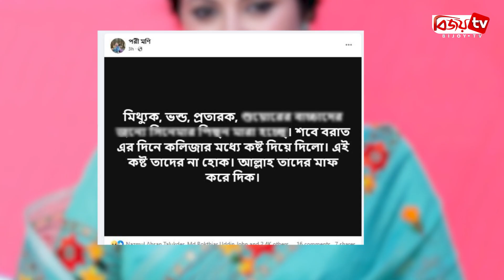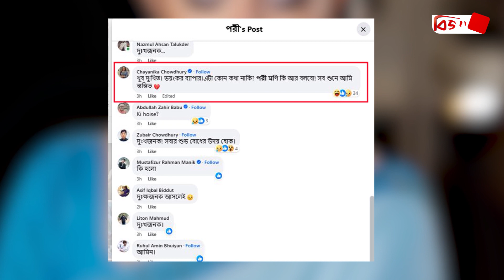কাকে ‘মিথ্যুক, ভ'ণ্ড, প্র'তা'র'ক’ বললেন পরীমণি? Pori Moni । Bijoy TV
দেশীয় চলচ্চিত্রাঙ্গনের ‘ন্যাচারাল বিউটি’ খ্যাত অভিনেত্রী পরীমণি। অনেক সিনেমায় অভিনয় করে ফেলেছেন তিনি। বর্তমানে ওটিটি ও চলচ্চিত্রে অভিনয় নিয়ে ব্যস্ত সময় পার করছেন এ চিত্রনায়িকা। অভিনয়ের পাশাপাশি সোশ্যাল মিডিয়াতেও বেশ সরব থাকেন পরী। প্রায়ই এ প্ল্যাটফর্মে ছবি, ভিডিও কিংবা নিজের অনুভূতি প্রকাশের পাশাপাশি ক্ষোভ ঝাড়েন তিনি।
২৫ ফেব্রুয়ারি নিজের ফেসবুক একাউন্টে একটি পোস্ট দেন পরীমণি। সেখানে তিনি লেখেন, ‘মিথ্যুক, ভণ্ড, প্রতারক। শবেবরাতের দিনে কলিজার মধ্যে কষ্ট দিয়ে দিল। এই কষ্ট তাদের না হোক। আল্লাহ তাদের মাফ করে দিক।’
হঠাৎ কেন চটেছেন পরীমণি? স্ট্যাটাসটি রীতিমতো রহস্যের জাল বুনেছে নায়িকার ভক্ত-অনুরাগীদের মনে। অভিনেত্রীর স্ট্যাটাসে নির্মাতা চয়নিকা চৌধুরীর কমেন্ট থেকে বোঝা যাচ্ছে, বিষয়টি সম্পর্কে অবগত তিনি। মন্তব্যের ঘরে তিনি লেখেন, ‘খুব দুঃখিত। ভয়ংকর ব্যাপার। এটা কোনো কথা নাকি? পরীমণি কি আর বলব! সব শুনে আমি স্তম্ভিত।’ তবে বিষয়টি নিয়ে মুখ খোলেননি তিনি।
পরীমণির হাতে রয়েছে ‘ডোডোর গল্প’ নামের সিনেমার কাজ। তাছাড়া ‘খেলা হবে’ শিরোনামের নতুন একটি সিনেমায় যুক্ত হয়েছেন তিনি। পরীমণি অভিনীত সর্বশেষ মুক্তিপ্রাপ্ত ওয়েব ফিল্ম ‘বুকিং’। এটি নির্মাণ করেছেন মিজানুর রহমান আরিয়ান। এতে পরীমণির বিপরীতে অভিনয় করেছেন এ বি এম সুমন।